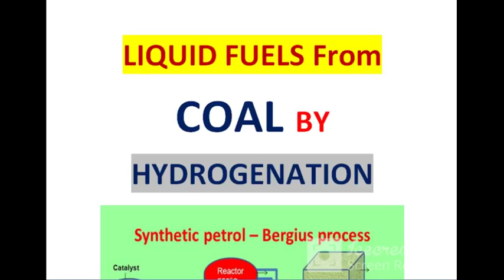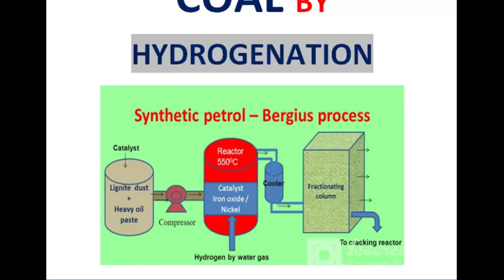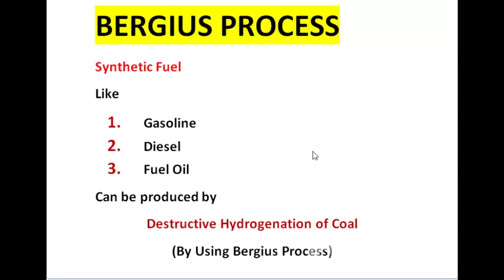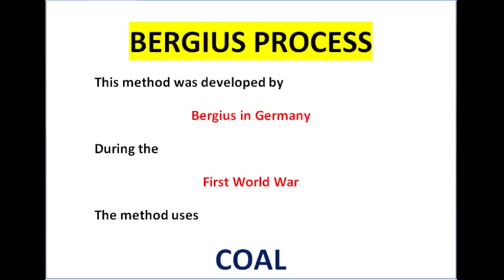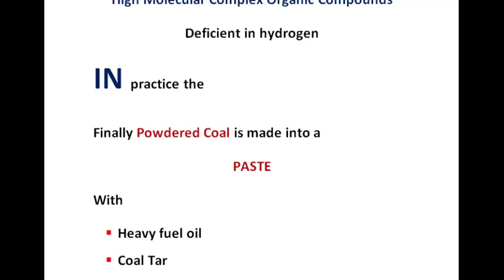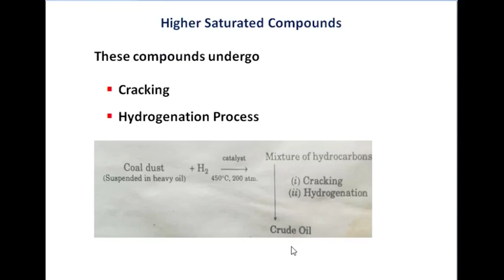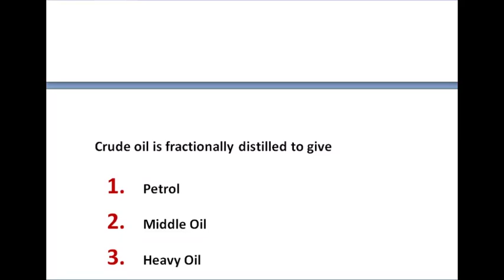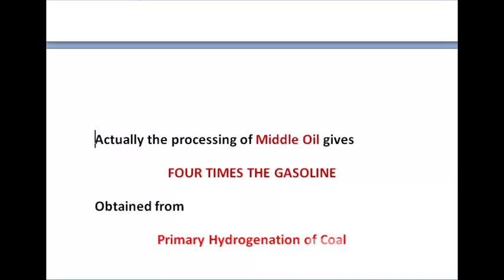Bergious Process | Fischer Tropsch Process | Synthetic Fuel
how to make synthetic fuel

Coal Gasification
Coal Gasification process
Coal Gasification plant
Coal Gasification process animation
What is Coal Gasification? India targets 100 MT Coal Gasification by 2030
Coal Gasification and it's Steps | Fuel and Energy|
Underground Coal Gasification
Coal Gasification Overview
Coal Gasification & Liquefaction | Science & Technology
What is Coal Gasification & Liquefaction
Pyrolysis Coal Gasifier By CASE Group | Gasification Plant in India
GASIFICATION OF COAL
What is Coal Gasification and Liquefaction ? Coal Gasification | Coal Liquefaction |
Pakistan's Groundbreaking Thar Underground Coal Gasification Project
क्या है coal gasification, जिसके इस्तेमाल से petrol के दाम गिर जाएंगे?
Integrated Gasification Combined Cycle
What is coal gasification? How it is beneficial for Coal India? Watch this detailed report
Coal Gasifier System gassifications
What is coal gasification process?
What is coal gas gasification?
What is the purpose of coal gasification?
What are the advantages of coal gasification?
Gasification Introduction
Clean Coal Technology related to Coal Gasification

Emissions Advantages of Gasification
Everything You Need to Know About Clean Coal
Gasification of coke
What is coke or coal gasification in chemistry?
What is gasification of petroleum coke?
What is the process of gasification?
What is the principle of gasification?
What is the process of gasification of coke?
What is gasification of coke fuel gases?
What is the principle of coal gasification?
What is the method of gasification?
Investigation of Petroleum Coke Gasification with CO 2 /H 2 O
Refinery hydrogen from petcoke gasification
Fischer–Tropsch process
What does Fischer-Tropsch process do?
What is the Fischer-Tropsch synthesis FTS process?
Fischer-Tropsch - an overview
The Fischer Tropsch Process
Fischer-Tropsch synthesis
What does the Fischer-Tropsch process do?
What is the application of Fischer-Tropsch synthesis?
What is the mechanism of the Fischer-Tropsch reaction?
What is the best catalyst for Fischer-Tropsch?
What chemicals are in Fischer-Tropsch?
What is Fischer-Tropsch used for?
What is the Fischer-Tropsch process?
What is the Fischer-Tropsch product?
Which reactor is best for Fischer-Tropsch?
How is gasoline synthesized by Fischer-Tropsch process?
What is the Fischer Tropsch reaction in synthetic gasoline?
Which alloy is used in Fischer-Tropsch process in synthesis of gasoline?
What are the applications of Fischer-Tropsch process?
Where is Fischer-Tropsch used?
What is the Fischer-Tropsch process simple?
What is Fischer-Tropsch process in chemistry?
What is Fischer-Tropsch synthesis for biofuels?
How petrol is synthesized using Fischer-Tropsch process?
Application of Fischer–Tropsch Synthesis in Biomass
Fischer-Tropsch Fuels from Coal, Natural Gas, and Biomass
Bergius Process
Bergius Equation
Bergius Diagram
Bergius Flowsheet
Bergius Reaction
Bergius Catalyst

What is the Bergius process used for?
What is the catalyst used in Bergius process?
What is the difference between Bergius process and Fischer-Tropsch process?
What is the Bergius process of preparing synthetic petrol by?

What is the Bergius process?
What is the application of Bergius process?
What is the catalyst in Bergius process?
What is the Bergius and Fischer-Tropsch process?
What is the cause of Buerger's disease?
What is Bruegger's disease?
What are the 5 criteria for Buerger's disease?
How is Buerger's disease diagnosed?
How is synthetic petrol manufactured by Bergius process?
What is the Bergius method of synthetic petrol?
What is the process of synthetic petrol?
Which catalyst is used in Bergius process for the synthesis of petrol from coal?
Is nickel oleate used as a catalyst for Bergius process?
Which product is obtained from the converter in the Bergius process?
Which of the following is used to prepare hydrocarbons
What is the difference between the cracking Bergius and Fischer-Tropsch process of synthetic petrol?
Bergius process | chemical process
What is Bergius Process? - Types of Bio Fuels
Fischer Tropsch and Bergius Process _Synthesis of Petrol_Fuels and its analysis
Methods of Preparation of Synthetic Petrol
Bergius Process in Tamil | Manufacture of Synthetic Petrol in Tamil Engineering Chemistry
Bergius Process | Hydrogenation of Coal | Engineering Chemistry 1st Year | Fuels and Combustion